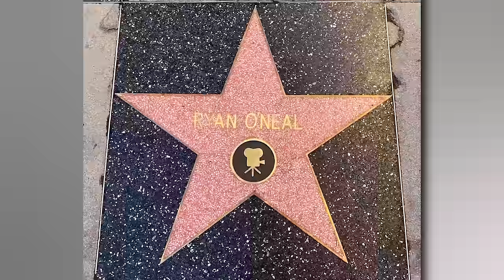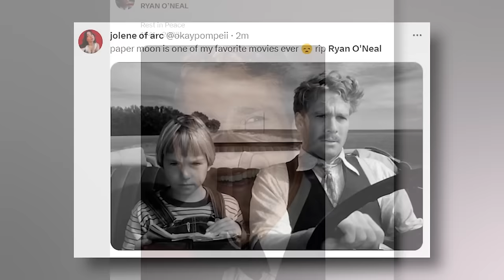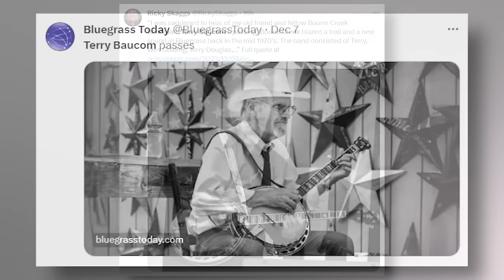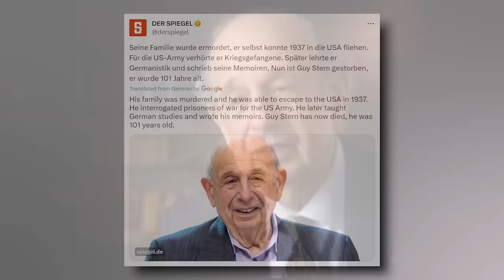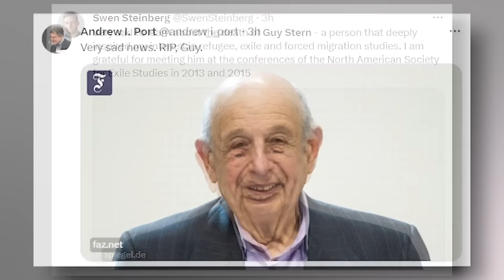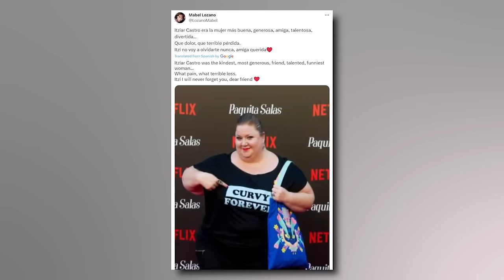Hollywood STAR & 5 ICONS Who Died Today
On this 8th of December, 2023, Immortal News pays tribute to a group of exceptional individuals who have left an indelible mark in their respective fields, from the performing arts to music, academia, and advocacy.

Reflect on the illustrious career of Ryan O'Neal, a renowned actor known for his memorable roles in "Love Story" and "Peyton Place." His performances have touched the hearts of audiences worldwide and have become a significant part of cinematic history.

Celebrate the musical contributions of Terry Baucom, an influential banjo player and singer in bluegrass music. His mastery of the banjo and his vocal talents have made a lasting impact on the genre and have inspired countless musicians.

Honor the resilience and achievements of Guy Stern, a German-American Holocaust survivor, author, and academic. His life experiences and scholarly work have provided invaluable insights into history and human endurance.

Remember Rocco Ancarola, a South African actor and a notable figure in New York's vibrant nightlife scene. His contributions to entertainment and nightlife culture have been an integral part of the city's unique character.

Acknowledge the activism and acting career of Itziar Castro, a Spanish actress who has used her platform to advocate for social causes. Her dedication to making a positive impact has resonated with many and has brought attention to important issues.

Finally, recognize the influence of David Ellenson, an American rabbi and leader in Reform Judaism and Jewish academia. His leadership and scholarly work have significantly shaped contemporary Jewish thought and practice.

From the captivating world of film to the soulful melodies of bluegrass, from the resilience of spirit to the energy of nightlife, and from the power of advocacy to the wisdom of academia, these individuals have left a profound legacy. Today, we honor their talents, achievements, and the indelible marks they've left on our world, exclusively on Immortal News.